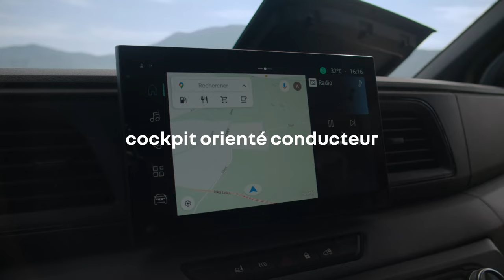le vent a tourné | nouveau Renault Master E-Tech 100% électrique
le vent a tourné, nouvel utilitaire Renault Master ETech 100% électrique adopte un design aérodynamique aerovan lui permettant de réduire sa consommation électrique de 21% pour obtenir jusqu’à 410 km d’autonomie. assemblé en France, dans la manufacture de Batilly. aussi disponible en diesel. pour en savoir plus